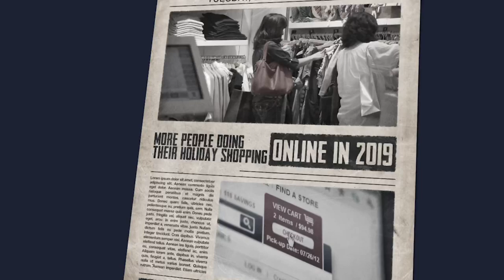News @ 9 Business Briefing: Shopping online vs in the store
San Antonio Express-News Business Editor Greg Jefferson stopped by KSAT to compare online holiday shopping to buying at a brick-and-mortar store on the News at 9.